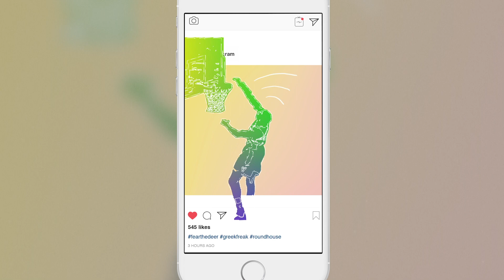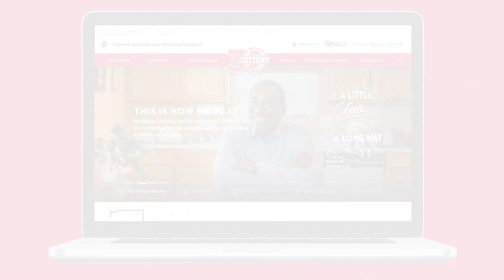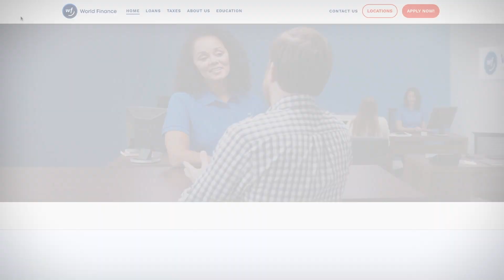A look back at 2019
2019 went by in a blink. Maybe that’s because we were so busy making a ton of super cool work.

Over the past 12 months we’ve helped people to get back to the good with World Finance, celebrated an MVP with the Milwaukee Bucks, and became obsessed with jewelry with Jeweler’s Mutual. We also encouraged beer drinkers to make their day golden with Yuengling’s new Golden Pilsner.